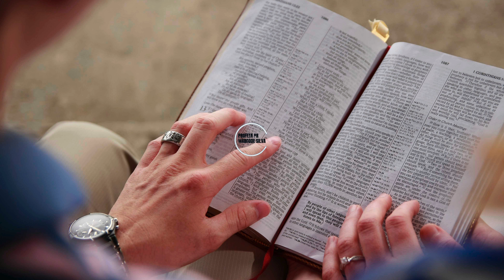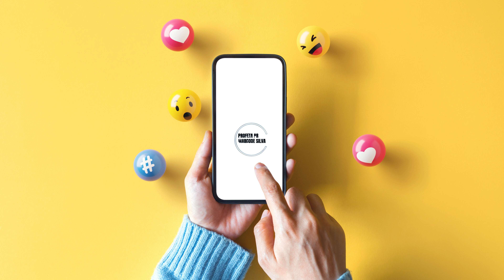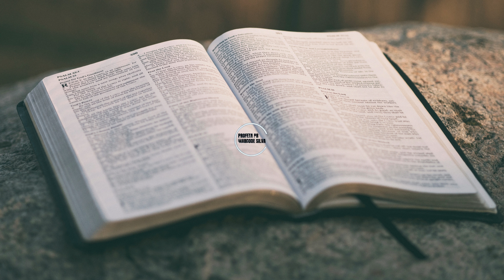Israel: O seu Guardião existe! O domo de ferro espiritual é o arcanjo Miguel? Tire as Suas duvidas!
Olá, amigos! Sejam bem-vindos de volta ao nosso canal, onde exploramos os enigmas fascinantes das Escrituras Sagradas. Hoje, mergulharemos em uma questão que tem intrigado e inspirado gerações: Israel tem mesmo um anjo guardião enviado por Deus?

No livro de Zacarias, capítulo 2, verso 5, encontramos uma promessa divina que ecoa através dos séculos, revelando a proteção celestial sobre essa nação extraordinária. "Porque eu, diz o Senhor, serei para ela um muro de fogo em redor, e eu mesmo serei a glória no meio dela."

Junte-se a nós enquanto exploramos as evidências bíblicas e as histórias surpreendentes que sustentam essa crença. Prepare-se para ser cativado pela maravilhosa manifestação da providência divina na história de Israel.

Sua participação é crucial para continuarmos compartilhando mensagens edificantes como esta.

E se sentir o desejo de apoiar nosso ministério e ajudar a alcançar mais corações, você pode fazer sua contribuição via PIX, utilizando o e-mail . Qualquer valor é uma bênção para manter esta obra em andamento e abençoar vidas ao nosso redor.